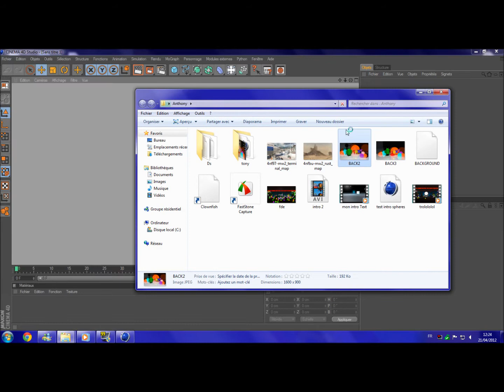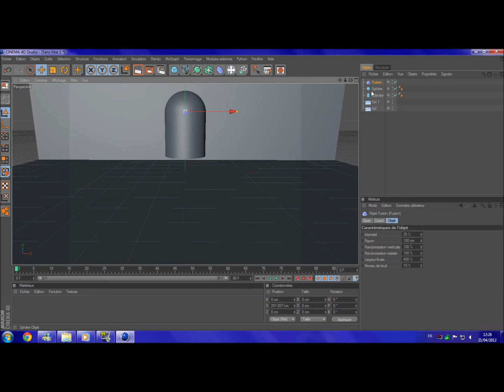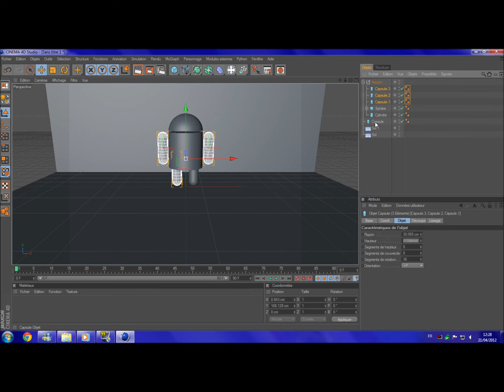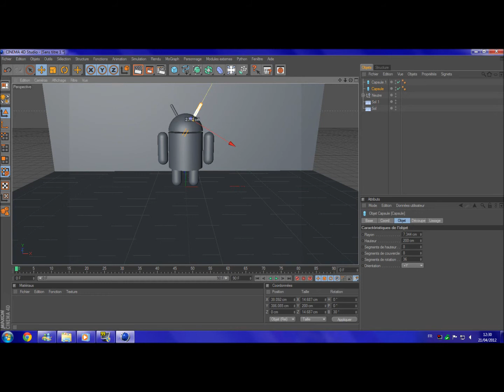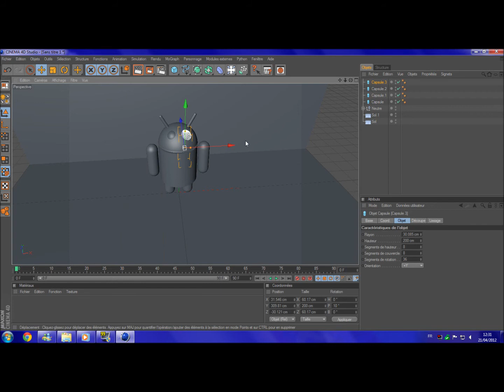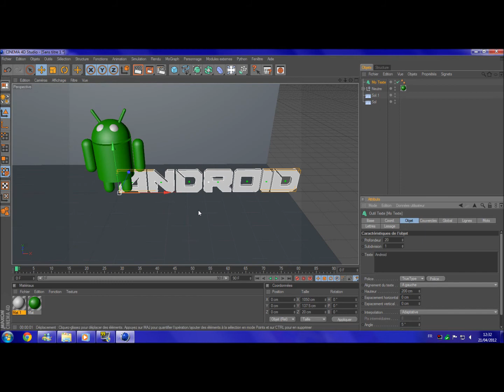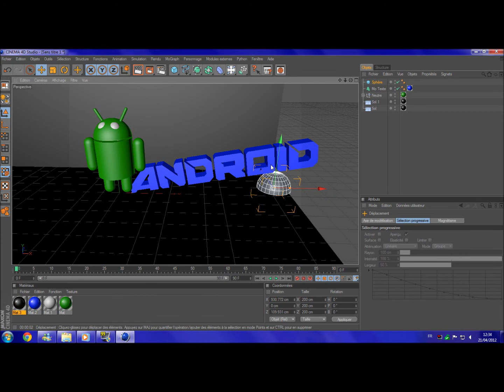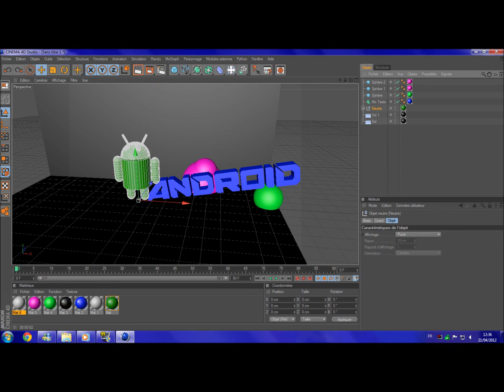[TuTo] Cinéma 4D Android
A lire

Salut a toutes et a tous c'est TexT et aujourd'hui on se retrouve pour un petit tuto sur cinéma 4D et donc aujourd'hui nous allons aprendre a faire le petit bonhomme ANDROID
. Donc pour cela il vous faut cinéma 4D donc a acheter ou cracké  .
et ensuite suivez le TuTo et have . A vous les fonds d'écran superbes et vos amis qui vous demanderons "comment tu as fait ? " =D je parle en connaisances de causes
Aler an atendant la prochaine vidéo portez vous bien . Ciao !! =D